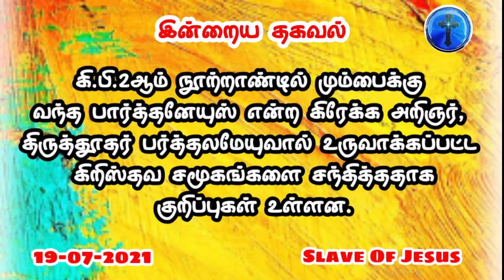இன்றைய வேதவசனம் (19-07-2021), Today's Bible Verse